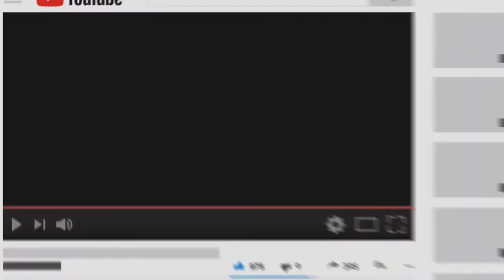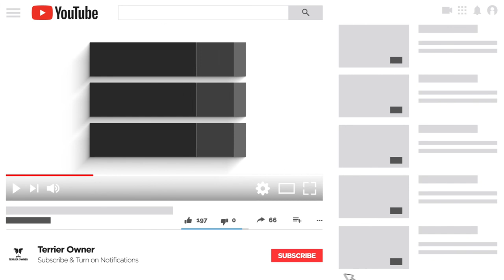Are Jack Russell Terriers Affectionate? [Here's The Truth]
This video is going to break down everything you need to understand about Jack Russell Terriers and how affectionate they really are.

Not to mention, you will get some footage of my Jack Russell Terrier showing affection towards my 4-year-old son.

We discuss how to recognize when your Jack Russell Terrier is showing affection and what you need to be doing to help your Jack Russell become a more affectionate dog.

Thanks for stopping by the channel and if you enjoy this content please be sure to like, subscribe and hit the notification button to be alerted when new content is released.

🐶🐶Don't Forget To Check Out All Of My Recommend Gear For Your Jack Russell Terriers!🐶🐶 (Link To Terrier Owner Blog Recommended Gear Page)